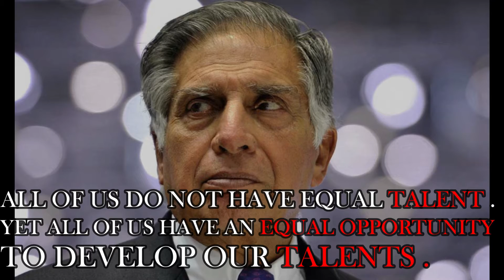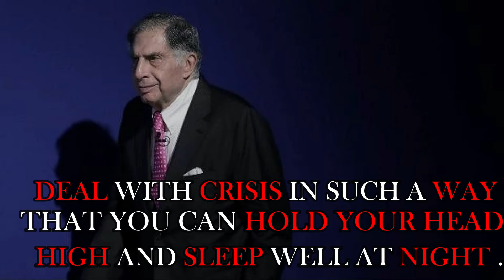"Don't Be Serious Enjoy Life As It Comes" ~ Ratan Tata | Fassst Quotes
Ratan Tata was born to Naval and Soonoo Tata in Mumbai in 1937. The couple separated when he was 10 years old. After that, Tata was raised and later officially adopted by his grandmother Navajbai Tata, the widow of Sir Ratanji Tata. He has a half-brother, Noel Tata, born from his father's remarriage to Simone Tata.
Ratan Tata was appointed successor to Tata Sons in 1991, when former president J. R. D. Tata retired. After getting the position, he brought about changes in the management and administration of the various companies run by TATA Sons. He ensured that the new generation was given a fair chance to contribute their ideas and views. Innovation has become one of the top priorities.
The face of the TATA Group, Ratan Tata, is not only a businessman but also an industrialist. He is known worldwide for his philanthropy. His ideas changed the destiny of the TATA Group from an Indian to a global company. The former chairman of TATA Sons and the group took the whole company to its peak.

Here we share some most remarkable statements that can transform you. Persuasive statements is the most effective way to begin a day.